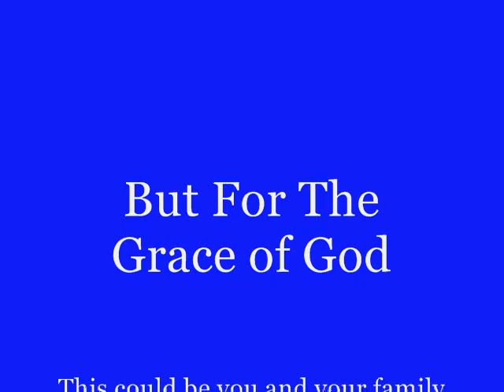The Bum Is Back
Learned a lot personally making this one..